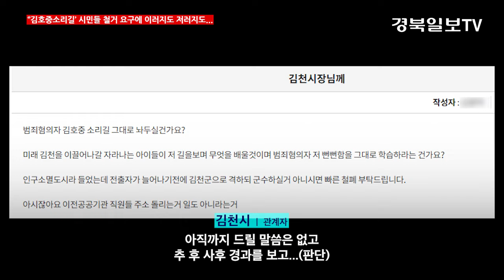김호중소리길 가보니...김천시, 철거요구에 골머리